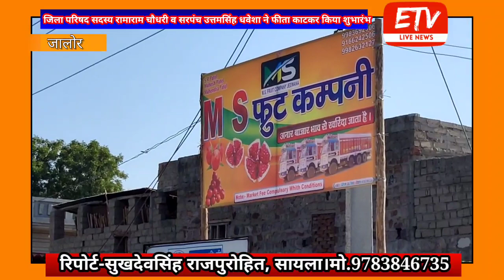जीवाणा में एमएस अनार मंडी का हुआ शुभारंभ, किसानों के खिले चेहरे ||Pomegranate market inaugurated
जीवाणा में एमएस अनार मंडी का हुआ शुभारंभ,क्षेत्र के किसानों को मिलेगा फायदा
सायला।
जीवाणा कस्बे के जालमपुरा रोड़ पर न्यू नेहरू माध्यमिक विद्यालय के पास एमएस अनार मंडी का शुभारंभ शनिवार को हुआ।जिसमे  जीवाणा सरपंच उत्तमसिंह धवेशा व जिला परिषद सदस्य रामाराम चौधरी ने फीता काटकर व नारियल फोड़ कर मंडी का शुभारंभ किया। शुभारंभ के बाद अनार की खुली बोली शुरू की हुई ।
जिसमें बाहर से आये व्यापारियों व स्थानीय व्यापारियों ने अनार की खुली बोलिया लगाकर अनार खरीदी ।
 जिला परिषद सदस्य रामाराम चौधरी किसानों को संबोधित करते  हुए कहा  कि जीवाणा में अनार मंडी शुरू होने से क्षेत्र के आस-पास के किसानों को फायदा मिलेगा।वही व्यापारी महेश पटेल ने कहा कि
अब किसानों को बाहर अनार  बेचने नहीं जाना पड़ेगा,
जिससे किसानों के  किराए की बचत होगी।
वही कहा कि देशभर के निर्यातक व्यापारी व स्थानीय व्यापारी एक जगह पे मिल जायेंगे,
खुली नीलामी से माल बिकेगा जिससे किसानों को पूरा दाम मिलेगा।
किसानों को तुरंत भुगतान की व्यवस्था भी मिलेगी।मंडी संचालक सांवलाराम चौधरी ने सभी का आभार जताया।
मंडी शुभारंभ के अवसर पर आसपास क्षेत्र के सैकड़ों किसान व जनप्रतिधि मौजूद रहे।